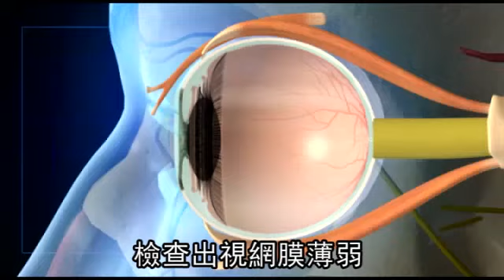【台語版】妻當夫眼 助洗車 盲男改行抓龍 --蘋果日報20150821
【動新聞╱台中報導】台中一名經營洗車場的昆哥（五十二歲），十年前因為視力變模糊就醫，醫師證實他視網膜薄弱，視力將越來越差，不知道哪一天，雙眼會變全盲。因為視網膜病 變，一夕之間，雙眼全盲，人生變調。4年前的某一天，正當昆哥忙著為客人洗車時，眼前就像電視機拔掉插頭一樣，霎時只見一片黑暗。昆哥說他當下很淡定，沒 有驚動太太和客人，直到把車洗好，送走客人後，他才告訴太太「我看不見了！」

妻當夫眼 助洗車 盲男改行抓龍

你的手　我會甲你牽條條
因為我是你的家後

昆哥好老婆就親像這首歌
這些年來無怨無悔
台中52歲昆哥經營洗車場
10年前視力模糊
去給醫生檢查
檢查出視網膜薄弱
4年前
有一天
他在洗車時
突然眼前一片黑暗
眼睛看不見了
當時他很淡定沒有驚慌
直到送走客人
才跟太太說
我看不見了
為了生計老婆當助手
他瞞著大家撐到
兒子完成學業當完兵
收掉洗車場
後來他去學按摩
太太還讓他練習
剛開始拿捏不對
還痛到哀哀叫
一枝草一點露
有了老婆的默默守候
他當按摩師重拾信心
也能加減賺些糊口
現在手藝純熟也做出口碑
連老闆都讚他表現「可圈可點」

(發病時)差不多46.47歲
(車)是停在我旁邊而已
要倒車時
靠夭 竟給人家a到了

決定說把那個洗車不要做了
因為像客人拿錢給我
我太太沒辦法(幫我)拿錢給我
我也不知啊

今天七夕情人節
你有要跟你太太說聲感謝的話沒
跟我工作的時候
我都放在心裡
要約她去外面逛逛
她也不喜歡啦
不要浪費那些錢啦